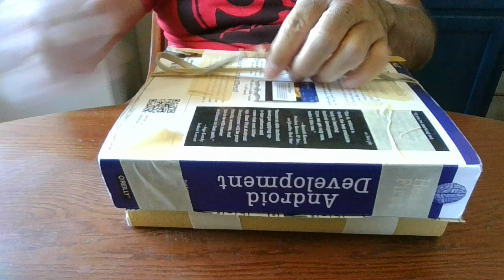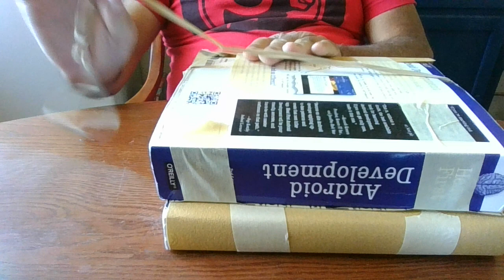Lab: Shake, Rattle, and Roll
In 'Shake, Rattle, and Roll lab you will investigate the cause and effects of earthquakes. If you do not have the materials for this lab. Use the video for your observations make sure you describe ,in your own words and in detail, what your observations are in the provided Google Doc.